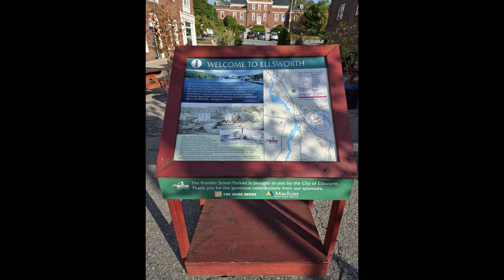Seeing Things Differently Vol 32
This is the Seeing Things Differently travel vlog. Days 1 and 2 in Portland, Ellsworth, and the Acadia Region in Maine.